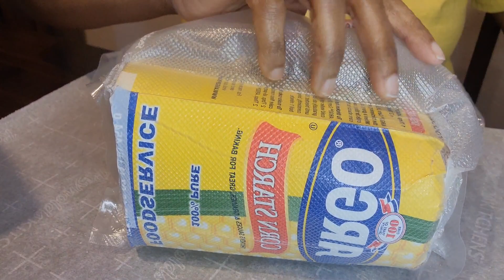Let's do brunch today. 😝👋🏽🌽 LET'S EAT 😛